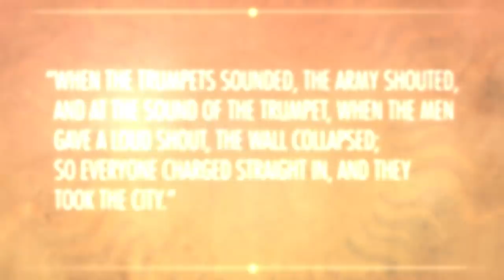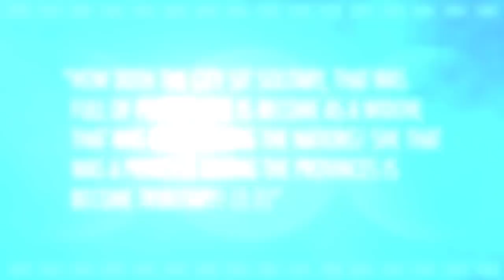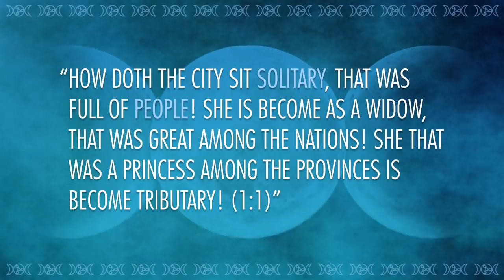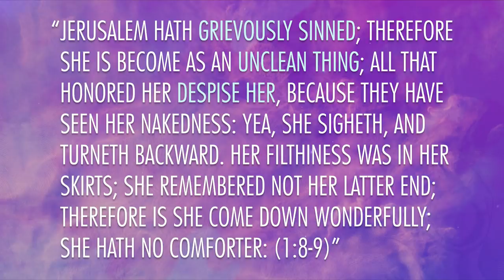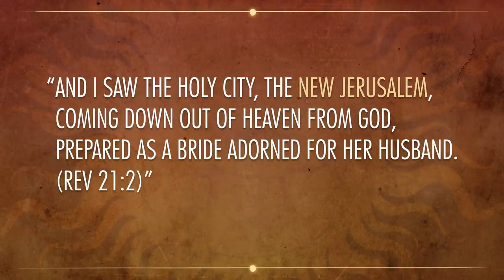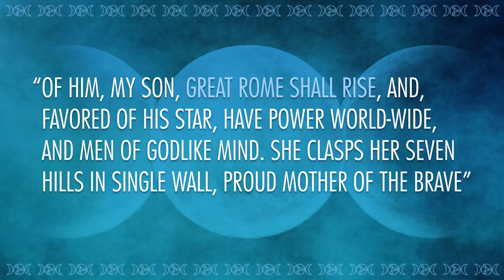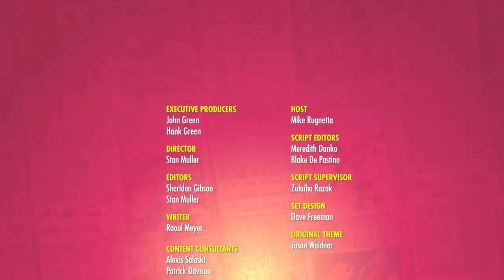Cities of Myth: Crash Course World Mythology #35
This week on Crash Course Mythology, we're getting urban. Mike Rugnetta is the man with the orange umbrella who's about to give you a free tour of mythical cities. We'll talk about a few cities that didn't exist, but we're going to focus on real cities with mythical founding stories. We'll talk about Jericho, Jerusalem, and Rome, among others.

Crash Course is made with Adobe Creative Cloud.